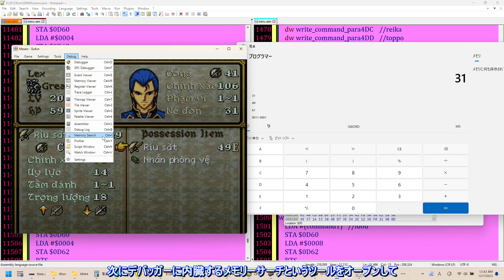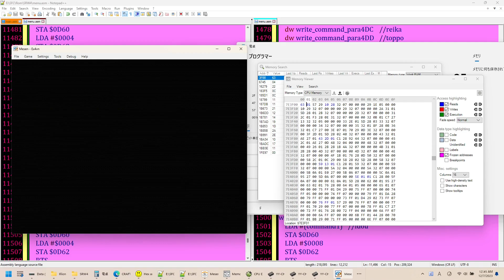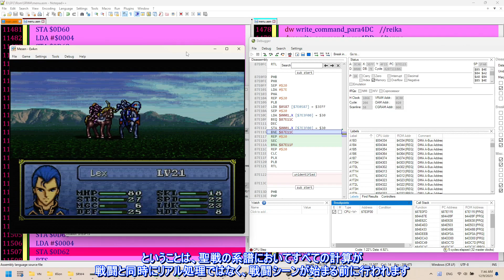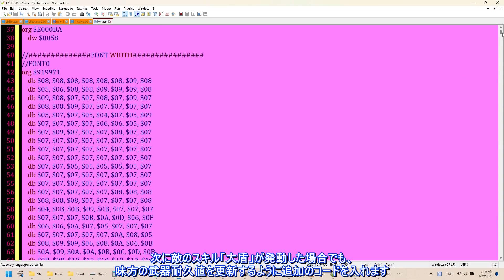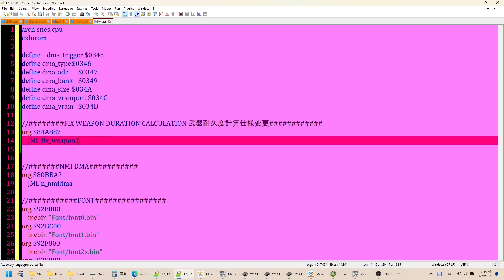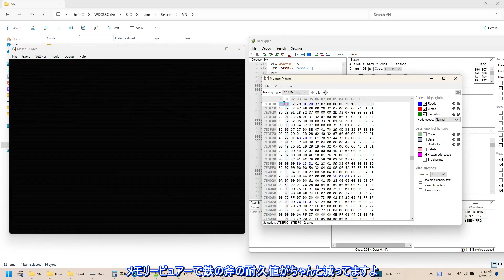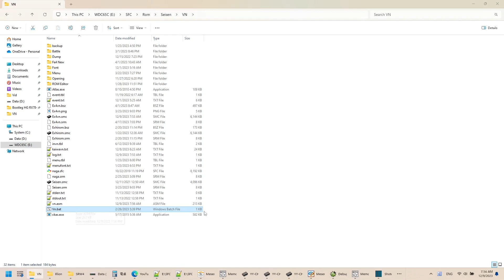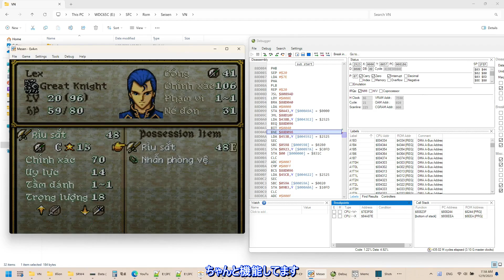【バイナリ改造】聖戦の系譜 武器耐久度計算仕様変更 /Thay đổi cách tính toán độ bền vũ khí trong Mộc đế 4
SFC　聖戦の系譜の戦闘において敵がアーマー系で「大盾」が発動した場合、こちらの攻撃をミス判定されるがこの改造では、ヒット判定にしてます。
Bản hack này thay đổi cách tính độ hao mòn của vũ khí khi phe ta đánh trúng mà địch phát động skill lá chắn.